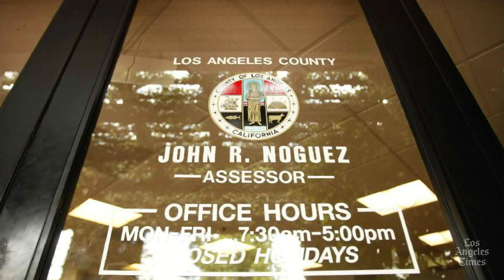L.A. County Assessor John Noguez faces more charges in corruption case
Six new charges were filed Monday in the corruption case involving Los Angeles County Assessor John Noguez, tax consultant Ramin Salari and principal assessor Mark McNeil.